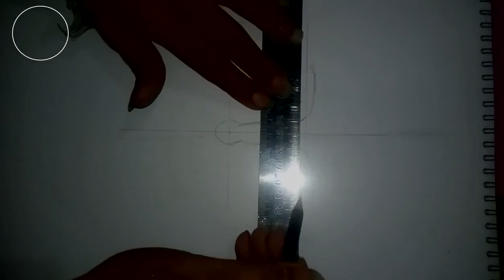تعليم رسم وجه بالرصاص خطوة بخطوة للمبتدئين | تعليم الرسم للمبتدئين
فى هذا الدرس هناك الكثير من الاشخاص الذين يبحثون عن كيفية رسم الوجه بشكل صحيح وفى هذا الدرس ستتعلم كيفية رسم الوجه بشكل صحيح بالمقاسات وهذا الدرس للمبتدئين وهناك عدة دروس اخرى مهمة سوف اترك لكم الروابط
كورس تعليم الرسم للميتدئين
تعليم الرسم للمبتدئين كالمحترفين
تعليم فن الرسم
تعليم الرسم للمبتدئين بالرصاص